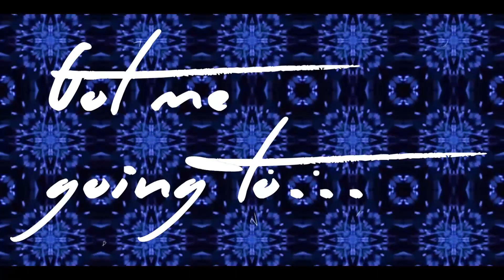DJ Sly King - Testify (Official Video) ft Ice Prince & Kayswitch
DJ Sly King releases the visuals for the first track off his debut album, “Upness”.

“Testify” features top African emcees Ice Prince and Produkt Republic head honcho, Kayswitch as directed by Prince Dovlo.